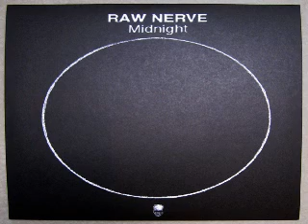Raw Nerve - Dating Problems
from midnight ep